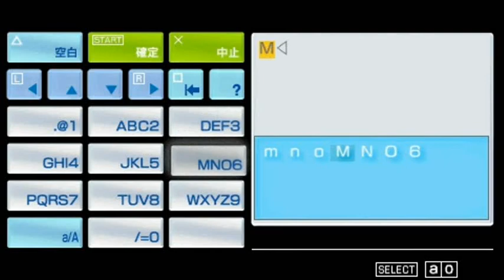【Let's Play MHP3 with Gunlance】Episode 4 - Felyne Companions, Hot Water Steamed Bullfango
This time around, in Let's Play MHP3 with Gunlance, we talk about the felyne companions and their usefulness.
Also, we go to the guild hall to test out the hotspring, and upgrade it a little.